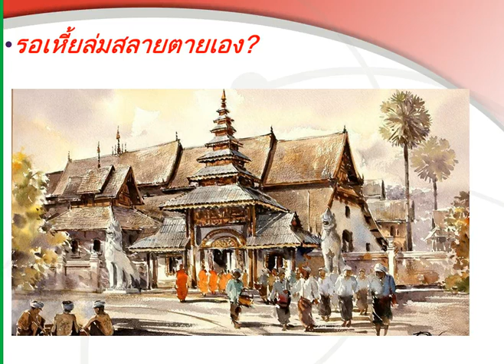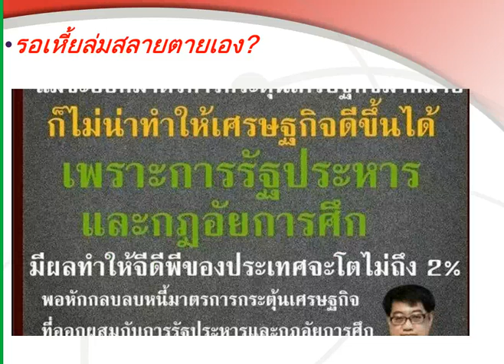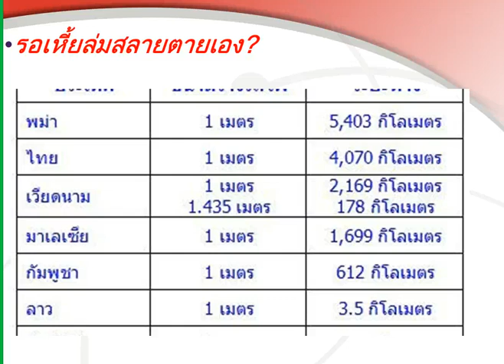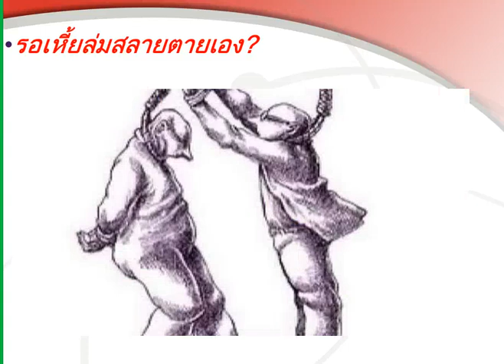เพลงปฏิวัติที่คนไทยต้องฟัง "ทุนผูกขาดศักดินาเหนือรัฐ" โดยศิลปินนิรนามต่างแดน